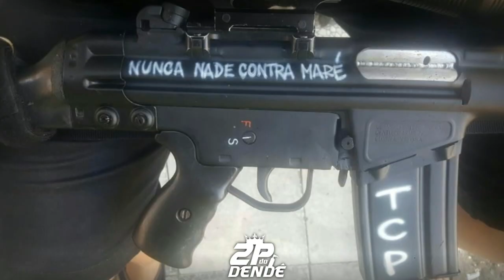MC S3 - 3 ANOS DE TCP NA BABILÔNIA [DJ GB DA VJ - 2K20] LEME